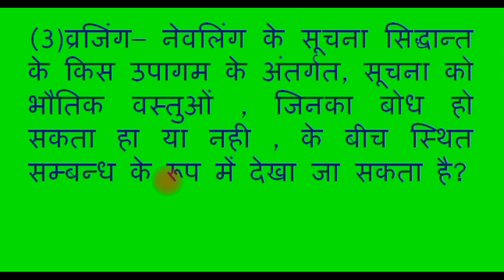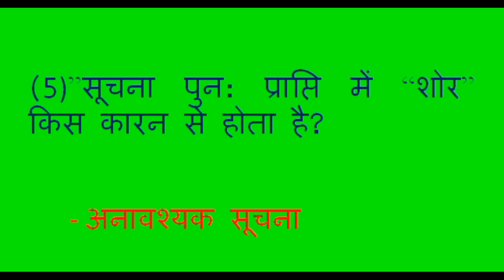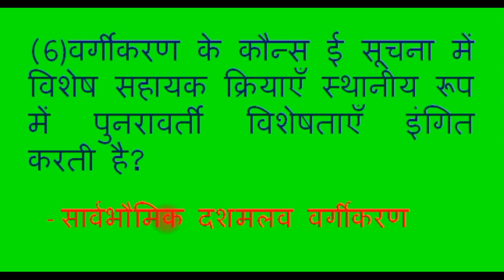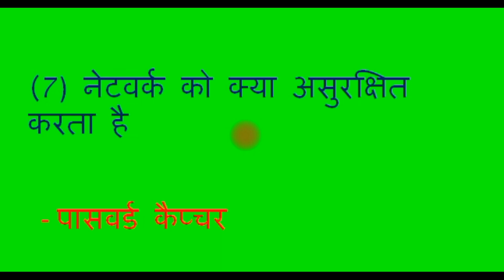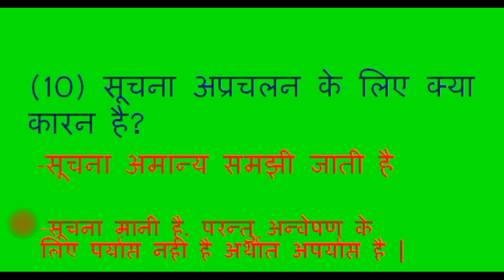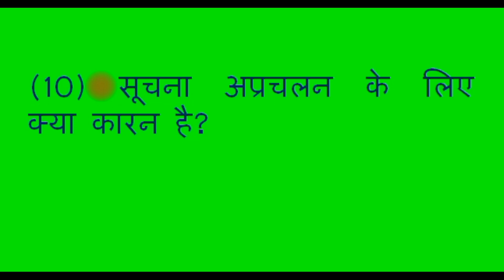Important Questions for LIbrary Exams/NTA,KVS,NVS,BLET,SLET/BY UMESH SIR